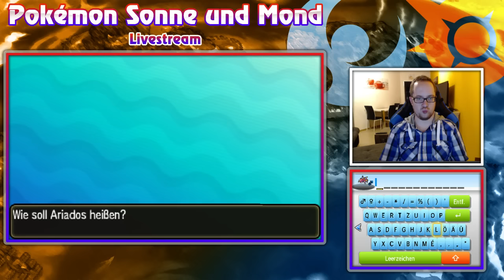Pokemon Sonne und Mond Live Gameplay - Part 8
Unser Abenteuer in der Alola Region beginnt nun und diesmal alleine weiterreisen..
Ich reise durch die neue Region und fange die unterschiedlichsten Pokémon.
Begleite mich auf einer Reise mit viel Spaß und ich hoffe, dass euch die Spiele genauso gefallen wie mir.